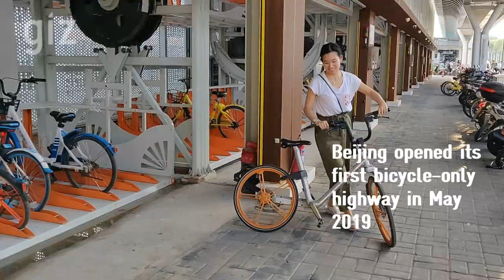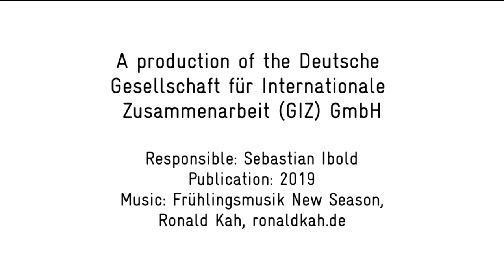Beijings First Bicycle Highway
Beijing opened its first bicycle-only highway in May 2019. After years of neglect China is implementing various measures in order to make bicycling attractive again.